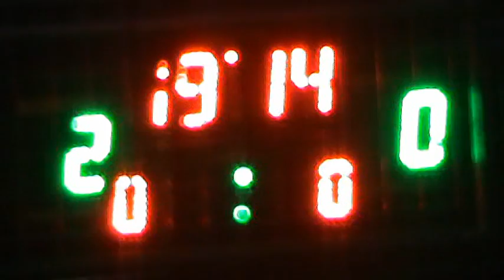1-2 Мастер сервис - Hellas